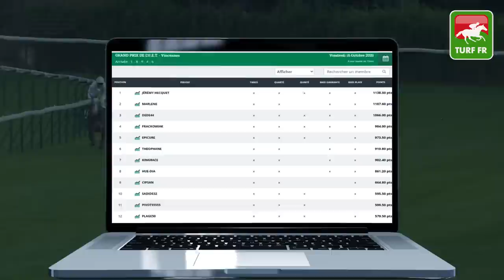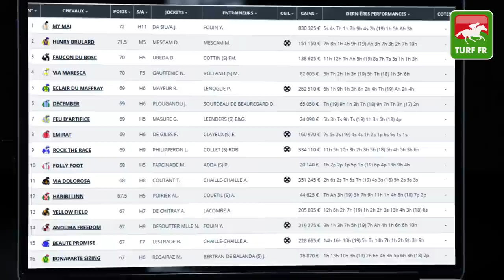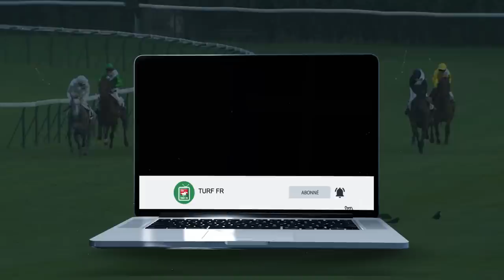Minute Quinté TURF FR : PRIX PRINCE D'ECOUEN - Dimanche 18 Octobre 2020 Paris Auteuil 🏇 PMU #217938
🥇 Retrouvez le pronostic exclusif de notre expert Turf Lucius Simenon pour le PRIX PRINCE D'ECOUEN Dimanche 18 Octobre 2020 à l'hippodrome de Paris Auteuil.

✅ NOS LOGICIELS TURF :
✔️ Logiciel TURF INFO Professionnel Edition: